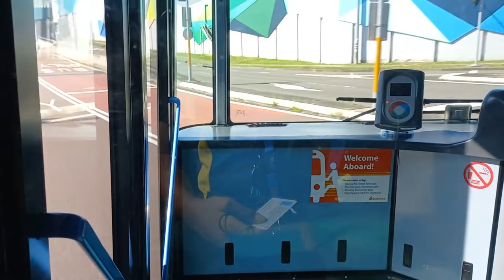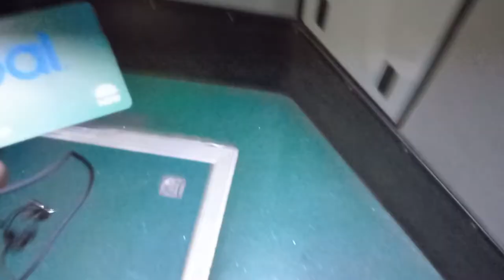Vlog 6: Volvo b12ble bustech vst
Notice: I notice the Volvo b12ble Bustech vst has a (ZF) Engine